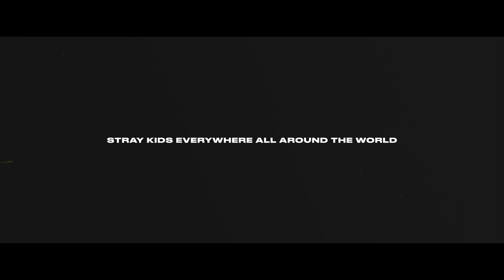Stray Kids "Double Knot" Prologue Video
Stray Kids(스트레이 키즈) "Double Knot" Prologue Video